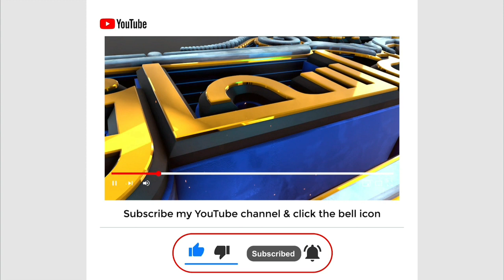Tensoin aur wahem ka ilaj | ٹینشن اور وہم کا علاج | Hakim ishaq official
about video : dosto is video mein meine tension aur wahem ka ilaj bataya hai